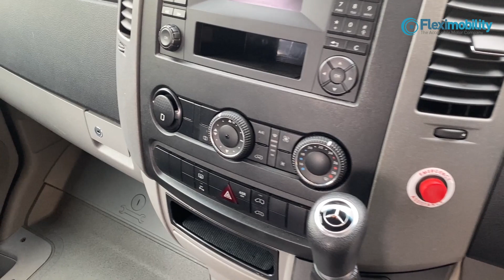Mercedes Sprinter Wheelchair Accessible - Wheelchair user transfer